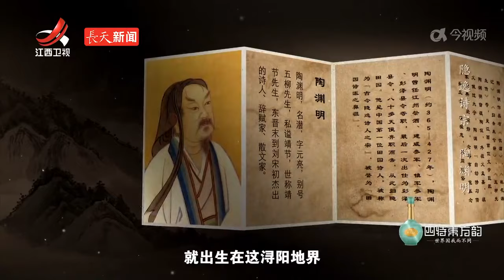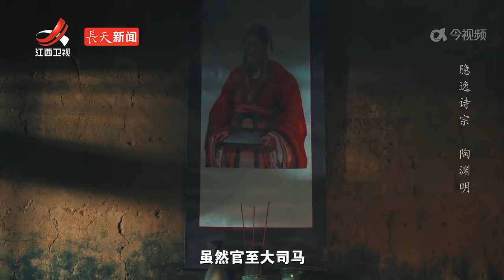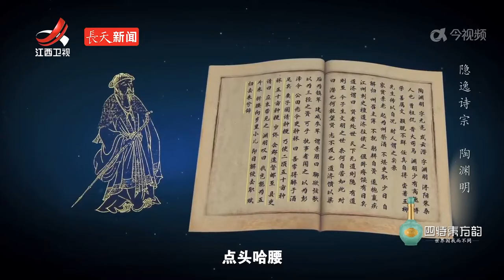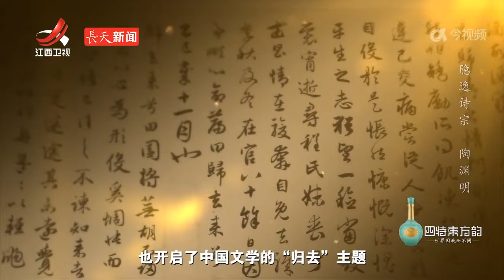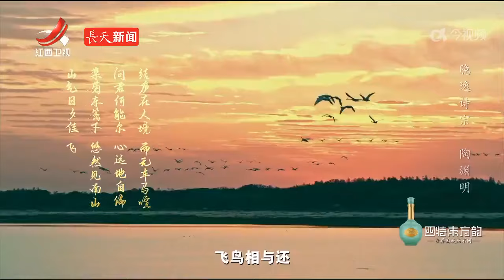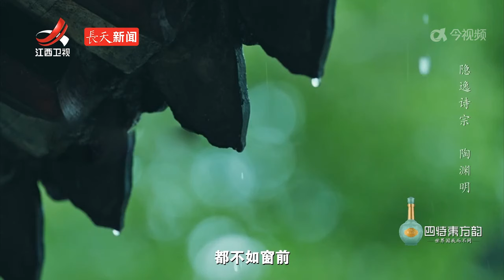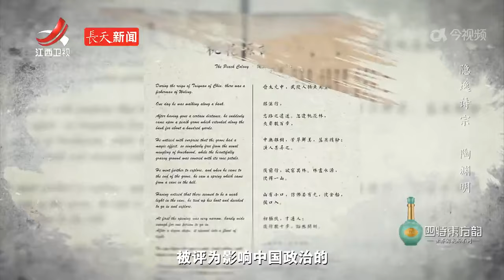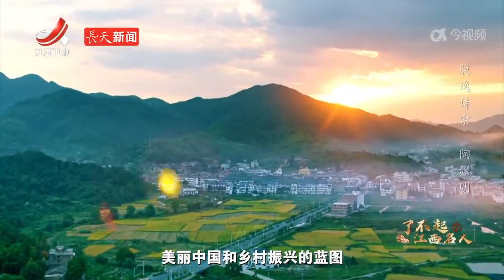【了不起的江西名人】 隐逸诗宗 陶渊明